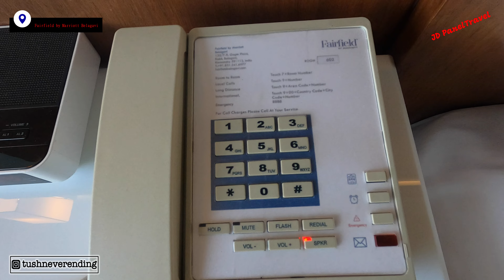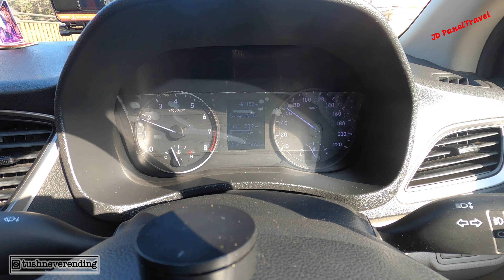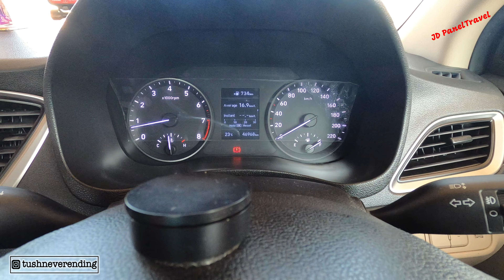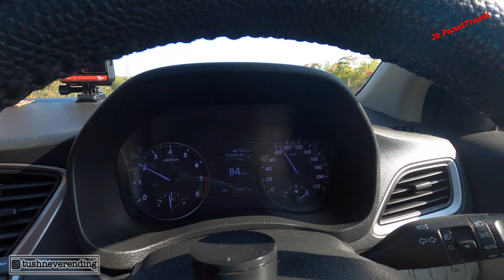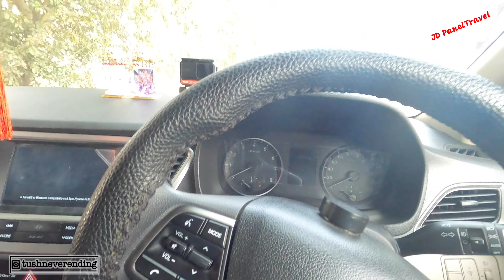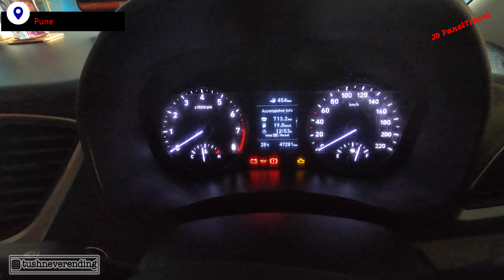Belgaum to Pune by Road | Fairfield by Marriott Belagavi | Hyundai Verna 2023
Gear :

1) GoPro Hero8 Black

2) Insta 4k

3) DJI Mavic Mini 2 (Drone )

4) Samsung S22 Ultra